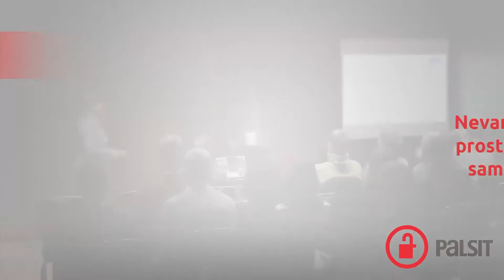(Ne)varna raba kibernetskega prostora - načini in vzroki za samozaščito uporabnikov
Uporaba elektronskih naprav in stalna vključenost v kibernetski prostor prestavljata možno ogroženost uporabnikov. Le ti izpostavljajo svojo zasebnost, pri dostopu v kibernetski prostor, pri dostopu v ali iz poslovnih informacijskih sistemov pa izpostavljajo tudi premoženje organizacije delovanju kibernetske kriminalitete v širšem smislu. Predstavljeni bodo podatki o ogroženosti uporabnikov, prikazani vzroki za ogroženost in podani osnovni predlogi za (samo)zaščito uporabnikov.

INFOSEK 2017
Predavatelj: Igor Bernik, Fakulteta za varnostne vede, Univerza v Mariboru
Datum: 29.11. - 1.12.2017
Lokacija: Nova Gorica, HIT Casino Perla